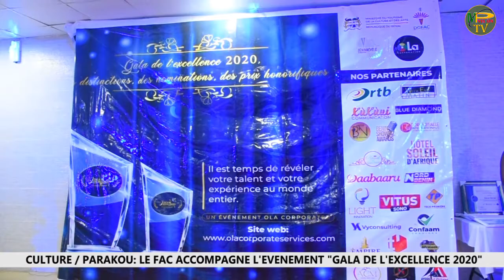CULTURE/PARAKOU: LE FAC ACCOMPAGNE L'ÉVÉNEMENT "GALA DE L'EXCELLENCE 2020"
La Direction Générale du Fonds des Arts et de la Culture *(DG-FAC)* vient en appui à *Ola Corporate,* structure organisatrice de l'événement *_"Gala de l'Excellence "_* Détecter et valoriser les jeunes talents Béninois cachés est le but de cet événement qui est à sa deuxième édition. L''édition 2020 du Gala de l'Excellence a enregistré la présence de plusieurs autorités notamment le DG-FAC et son conseil d'administration.
C'était cette nuit du 15 au 16 Août 2020 au Relax Fitness à Parakou. Reportage *_Gabin TCHAKASSOU (stg) et Félicien MONONNA_*

C'est sur votre chaîne partenaire, la chaîne de référence.
        🎥 *MPvision TV* 📹
               Nos contacts: